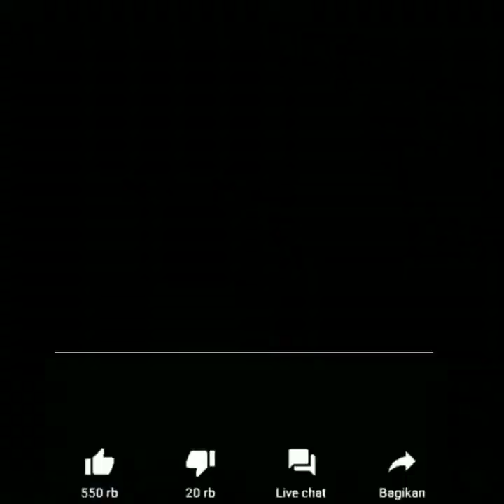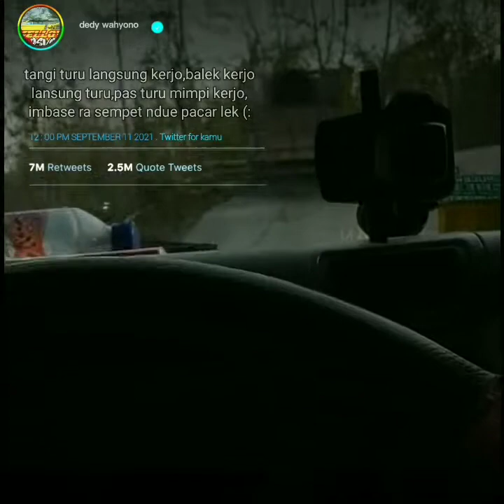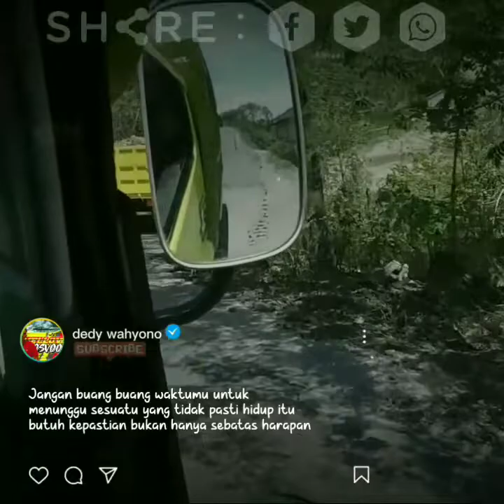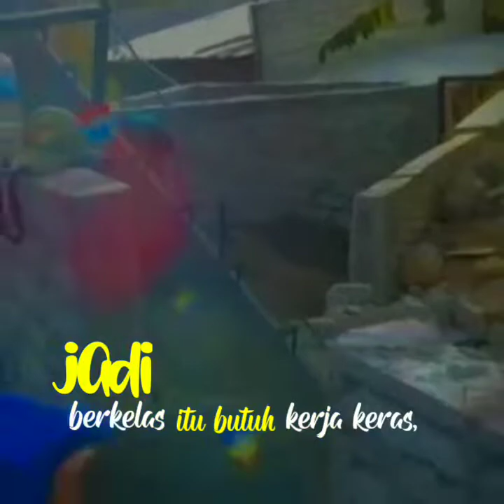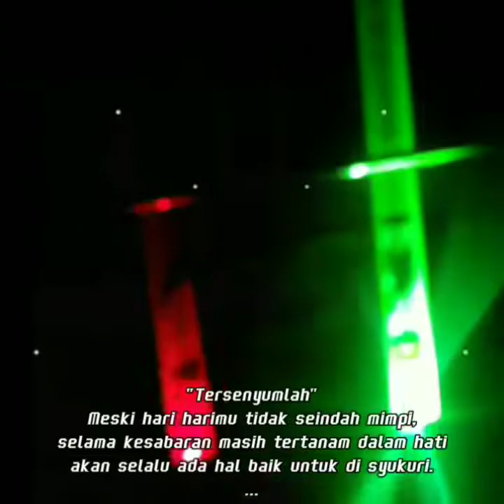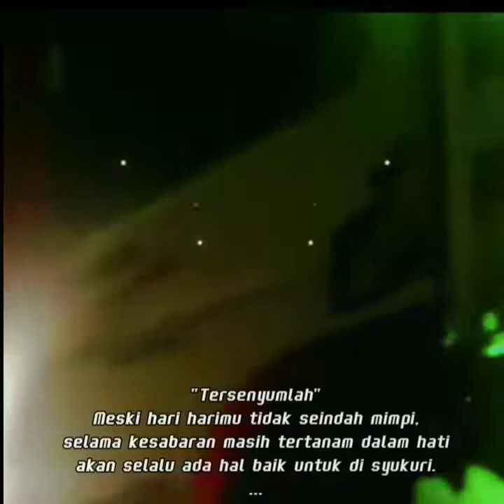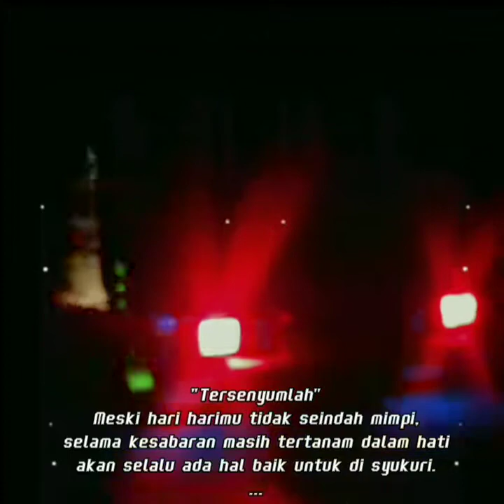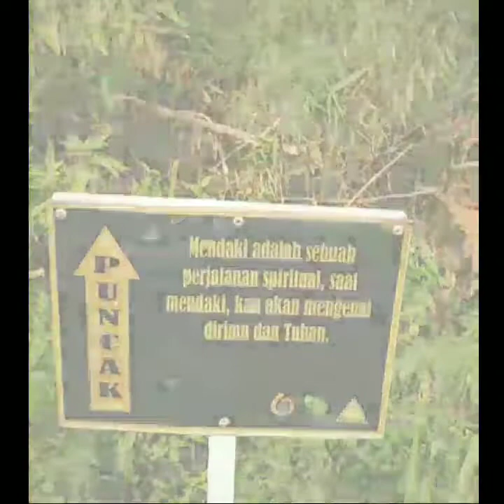story wa ll kumpulan kata kata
berisi kumpulan story wa kata kata penyemangat kerja keras di jalur tambang pasir nguneng,,,dan sopir truk

boleh menggunakan vidio ini asal ada link asli nya